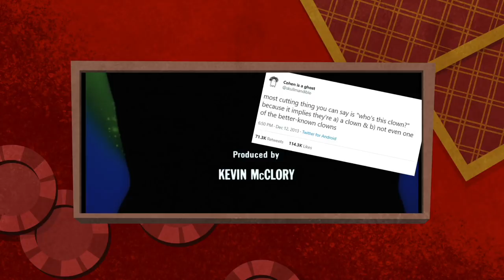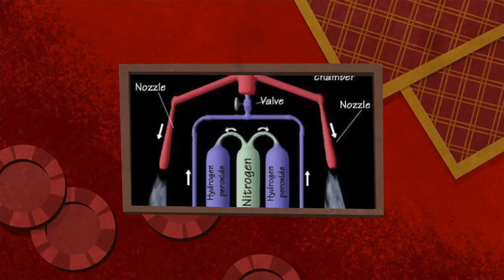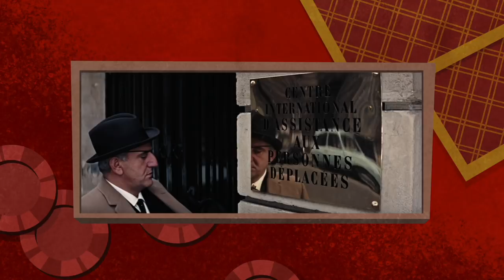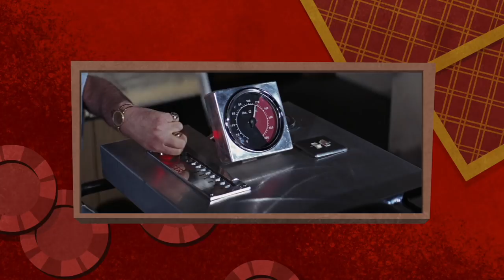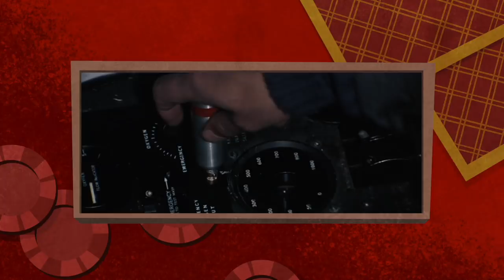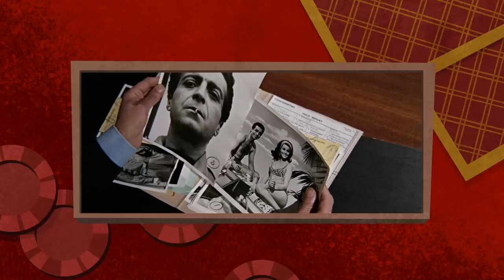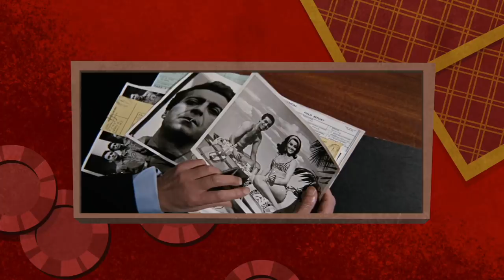Bond and the Boring Villain - Thunderball (1965) || From Rewatch with Love Ep04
Episode 04 - Thunderball (1965)
One of the most legally fraught Bond films, with one of the longest climactic fight scenes, in no way helped by it all happening underwater.